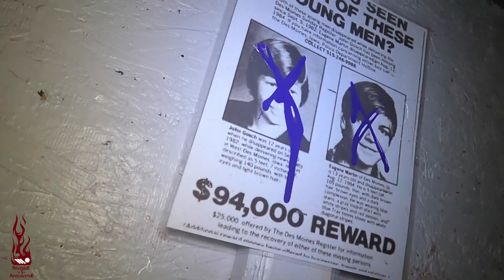HALLS OF HORROR (HOH) Palmerton PA Halloween 2021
HALLS OF HORROR in Palmerton, home of THE Blood Experience.  We know there are plenty of haunted attractions to pick from.  But our haunt is HARDCORE.  Halls of Horror haunted house is not for the lightweight horror fan or those who are sensitive to abusive language and mature content.  We love Halloween and spend all year long getting ready to give you the best scare of your life.

At our haunt you and your friends go through in small groups - no squeezing you in like cattle.  And, if your group is too large we split it up into smaller groups.  Yes, we touch you, No you can't touch us back.  If you're uncomfortable with any of this, This is not the haunt for you.
We also host an optional BLOOD EXPERIENCE.  It's the messy physically extreme version of our haunt.  It's not like anything else you've ever experienced!
IT GETS MESSY AROUND HERE, DON'T WEAR ANYTHING YOU'RE TOO ATTACHED TO. IF YOU HAVE A DEADLY ALLERGY TO ANY PRODUCTS (FOOD OR OTHERWISE) WE CAN NOT KEEP YOU SAFE.

ORIGINAL HAUNT $25
BLOOD EXPERIENCE $40 (INCLUDES T-SHIRT)
HALLS OF HORROR HAUNTED HOUSE​
​​​WE ARE AN ADULT HAUNT - WE'RE OFFENSIVE AND MESSY  PLEASE LEAVE YOUR SENSITIVITIES,  YOUR CHILDREN AND GOOD CLOTHES AT HOME.

Got Mail? Send it to : Revenge of the Apocalypse
                                      Nesquehoning, PA 18240

Be sure to check out Revenge of the Apocalypse on Facebook  below

Cameras
Sony AX53
Canon G21
Panasonic 991
Panasonic 981
Pentax K70
DJI Osmo Action
Gopro Hero 7 Black
Gopro Hero 7 White
Gopro Hero 6
Gopro Hero
Gopro Hero Session 5
Gopro Hero Session
Gppro Fusion

Drones
DJI Spark

Camera Gear
Zhiyun Gimbal
Manfrotto Mini Tripod
Rode Mic
Rode VideoMic GO
Fifine Mic
Rode DDC-GO DeadCat
Panasonic Battery
Sandisk Extreme Micro SD
Full Size Sandisk Extreme
Shoe Mount Bracket
DSLR Battery
Gopro Back Pack
Zomei Tripod

Paranormal Equipment
IR Light
K2 EMF Meter
Jessie Doll